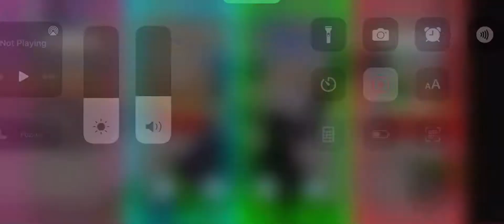Clearly the best song ever made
How did I even get 19 misses?!

Totally didn't see other people making the same video